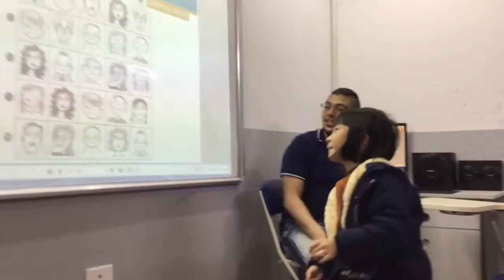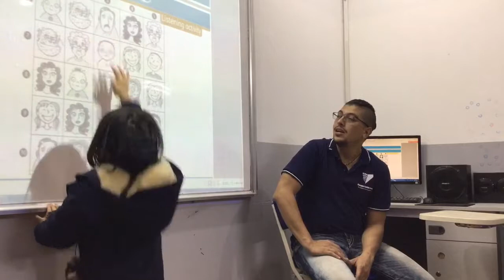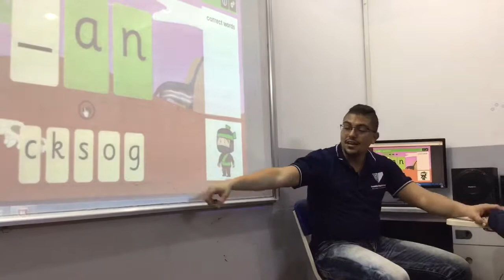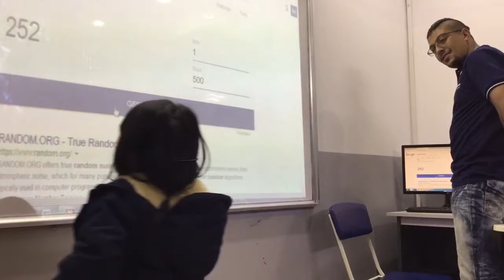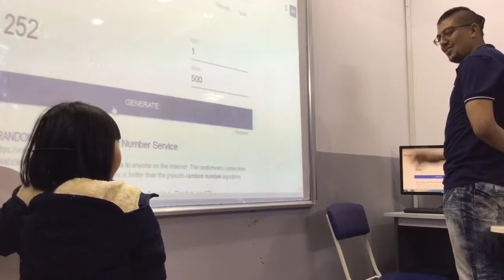| CEC | Test in January 2018 | KG3-M9 | BẢO HÂN